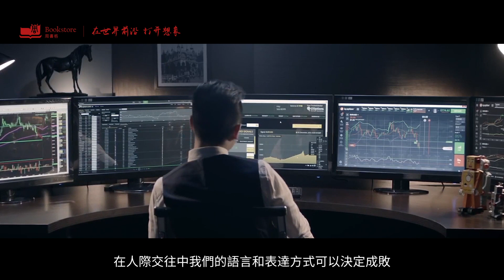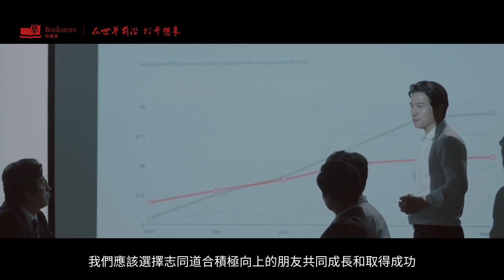巴菲特：可能毁掉您前途的7个微小但致命的细节！目標設定 思維模式 個人成長 思考勵誌短片 心靈雞湯 目標管理 勵誌演講 目標設定 財商思維 個人成長 自我提升 財商思維 目標達成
巴菲特：可能毁掉您前途的7个微小但致命的细节！

当谈到成功和前途时，我们经常思考自己的工作能力和付出是否足够，但往往忽视了成功的关键在于行为和态度。在我们的日常生活中，有一些微妙但容易被忽视的细节，它们可能悄悄地影响着我们的前途，甚至可能毁掉我们的成功机会。在这篇文章中，我们将深入探讨这七个关键细节，每个细节都是通向成功之路的重要组成部分。